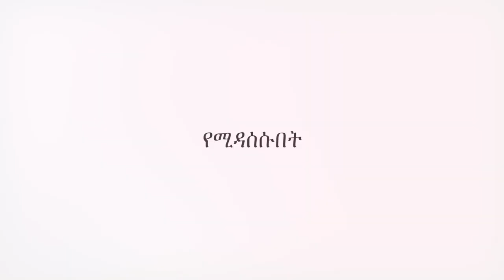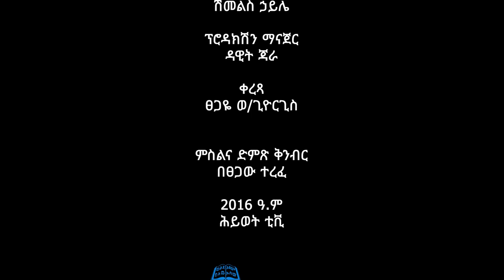አምልኮ በመጋቢ ደበበ ክፍል 3